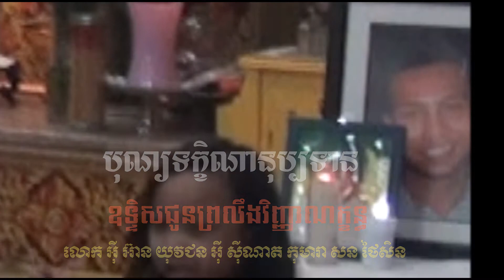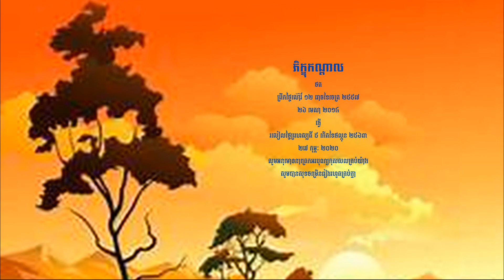បុណ្យទក្ខិណានុប្បទាន រាប់បាត្រ វេរចង្ហាន់ ភត្តានុមោទនា ១២ រោចខែចេត្រ ២៥៥៧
សូមអនុមោទនាត្រេកអរបុណ្យកុសលគ្រប់យ៉ាង សូមបានសុខចម្រើនរៀងរហូតគ្រប់គ្នា សាសនារលត់ ជាតិរលាយ សាសនាពណ្ណរាយ ជាតិថ្កើងថ្កាន ដូច្នេះខ្មែរអើយ ប្រុសស្រីគ្រប់ប្រាណ សិក្សារៀនបាន ថែរក្សាការពារ ។